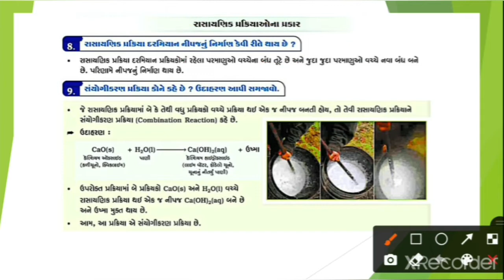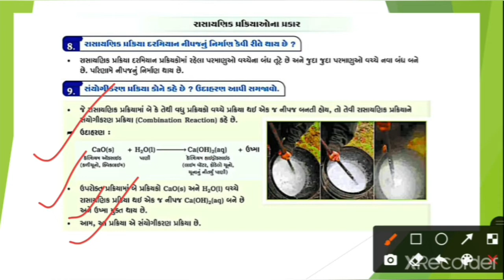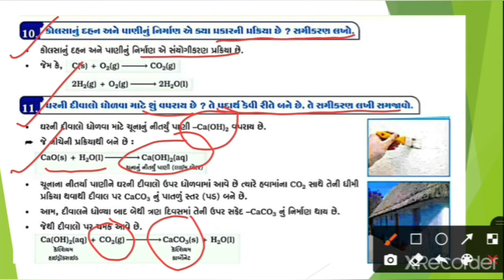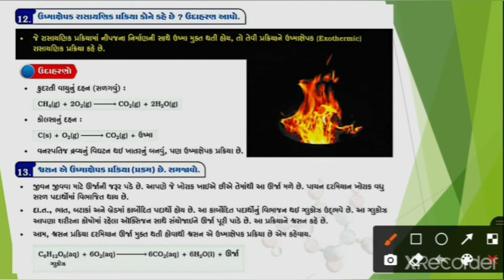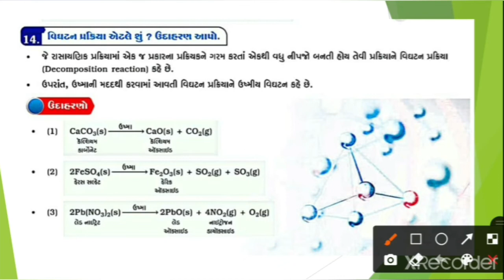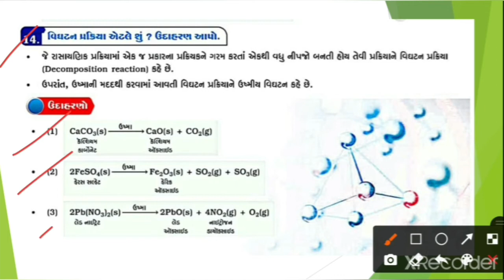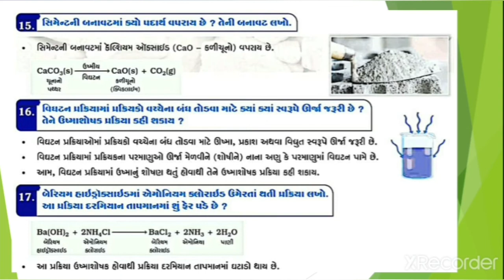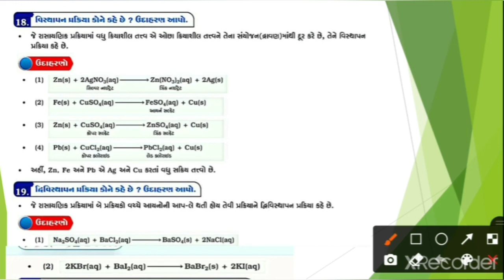ધોરણ-૧૦ / વિજ્ઞાન અને ટેકનોલોજી / પ્ર- ૧ / ભાગ - ૨